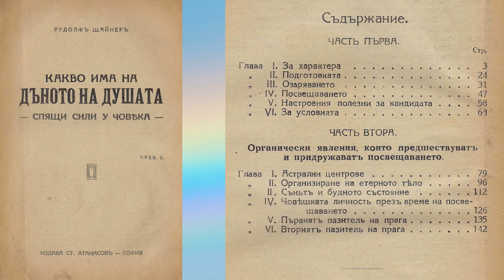1.Какво има на дъното на душата - Р.Щайнер - За характера - Част 1